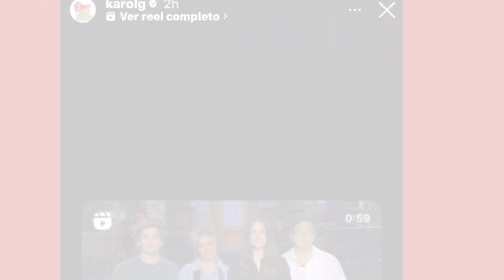KAROL G SE VUELVE LOCA CANTANDO TRIZTE VERANO DE ANUEL AA 😲 ANUEL NO SORPRENDE?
KAROL G BORRACHA CANTANDO TRIZTE VERANO DE ANUEL AA 😲 ANUEL NO SORPRENDE?